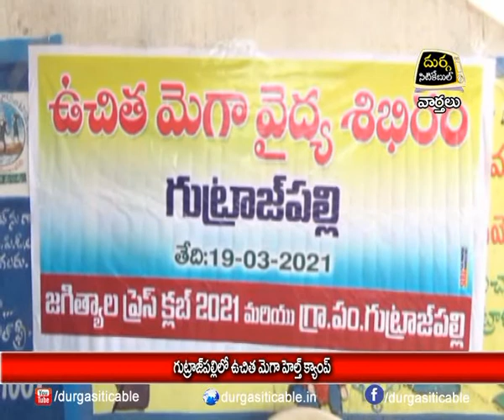19.03.21| DSC | Jagtial |గుట్రాజ్ పల్లిలో ఉచిత మెగా హెల్త్ క్యాంప్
| Durga Siti Cable | News |గు ట్రాజ్  పల్లి లో ఉచిత మెగా హెల్త్ క్యాంప్